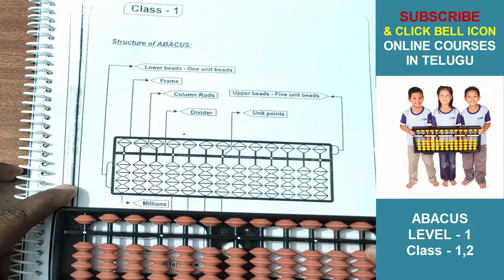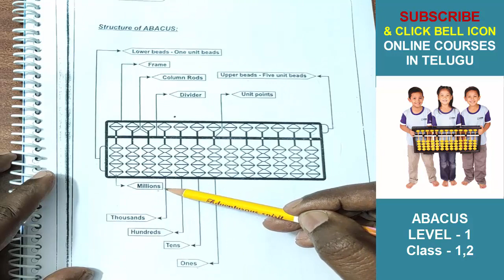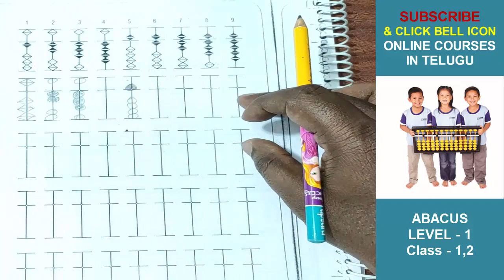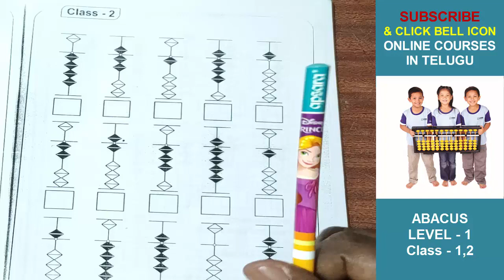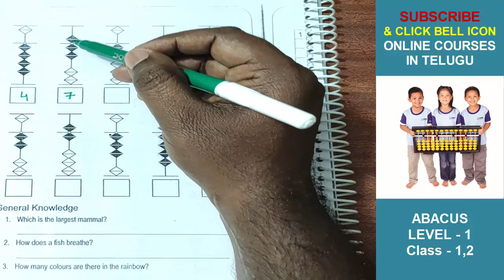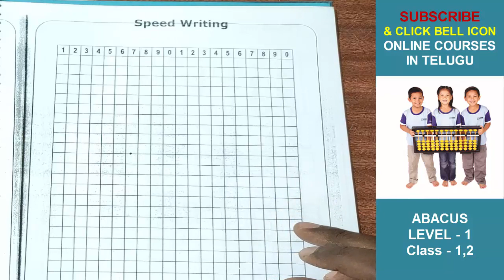ABACUS LEVEL - 1 CLASS 1,2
Hi, Friends do you want to learn ABACUS at home.
I created Level -1 complete course. you can watch all videos by clicking the

with in few days i will also release ABACUS LEVEL -2 Videos. so you can learn Abacus 2 Levels in this Summer.